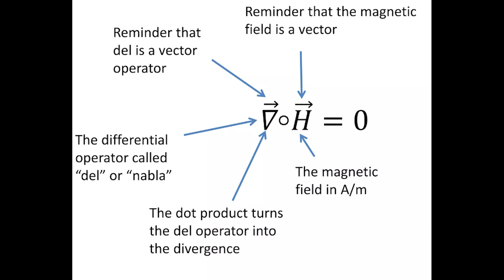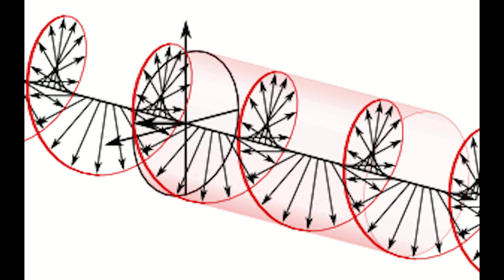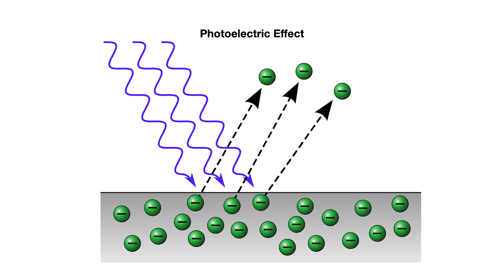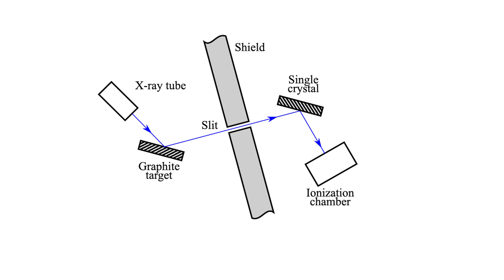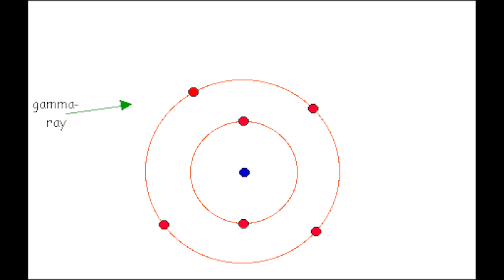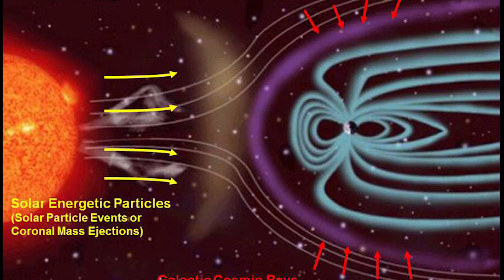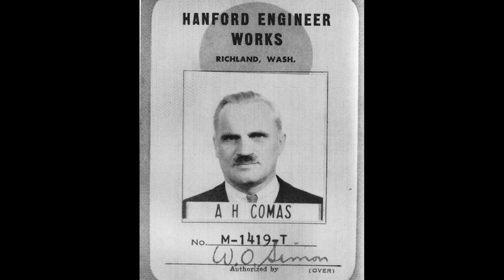History Maker: Arthur Compton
One of the key contributors to the building of the Atom bomb in the Manhattan Project, and a Nobel Prize winner in Physics.

This History Maker is physicist Arthur Holly Compton.